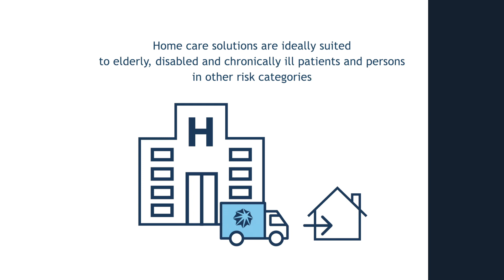Telemedicine solutions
Althea provides and manages systems and solutions for telediagnosis and remote monitoring (RPM) of the physiological parameters of chronically ill patients in different environments (chemists, daycare facilities, assisted living facilities, homes)